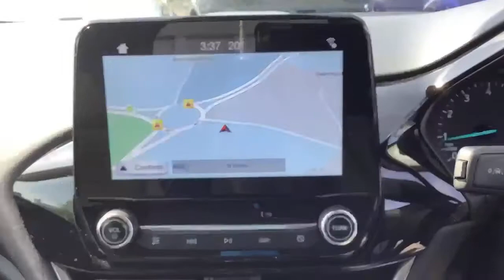MJ18EOG Ford Fiesta 1.1